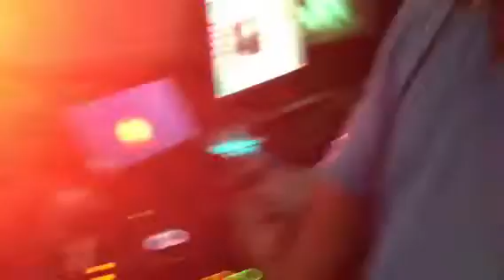Andreas & VoltR & MR.Sunny & Tagir Sultanov on KISS.FM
Premiere of  House Punks Remix of "Another World" !